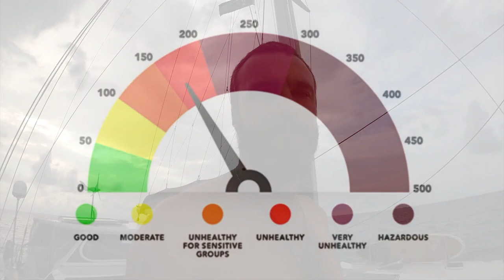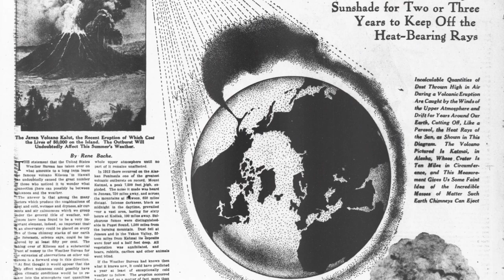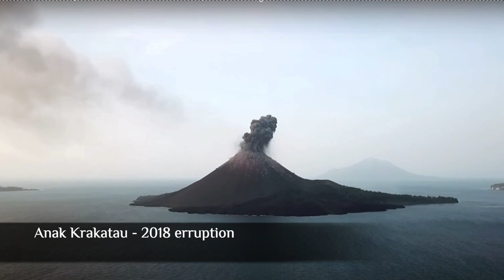Ep 78 - In hot water! | SAILING THE SUNDA STRAIT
In this episode we stop at a gorgeous reef, we christen Opal Reef.  Then we make our way to Jakarta, the most polluted city in the world.  On our way towards Sumatra, we anchor in the caldera of the infamous Kratakoa and explore the new and active baby Krakatoa, named Anak Krakatau.  Brendan almost loses his drone trying to capture some stunning footage and we set foot on the mars like landscape… very briefly!  It’s a foreboding place to be so we dare not linger long.

Excelsior…Onwards and Upwards!

The Ovens Crew xo

Theme Song - We come alive by Waykap (feat. Emmi)